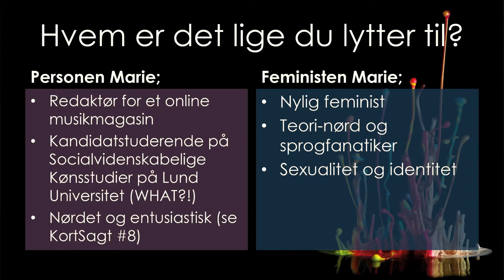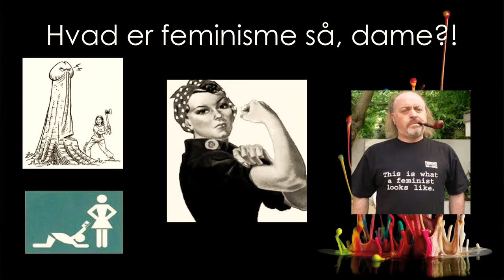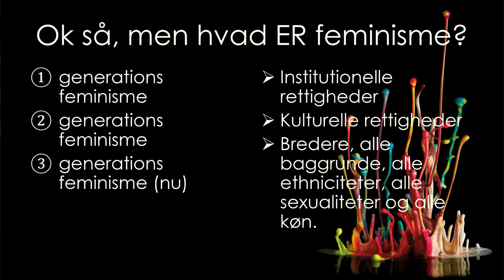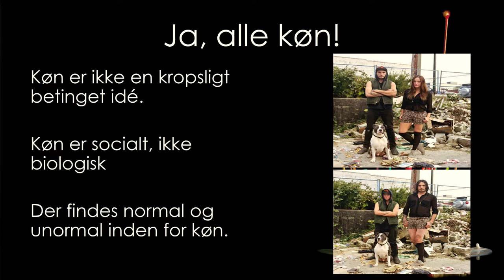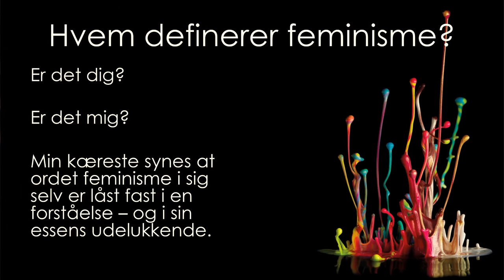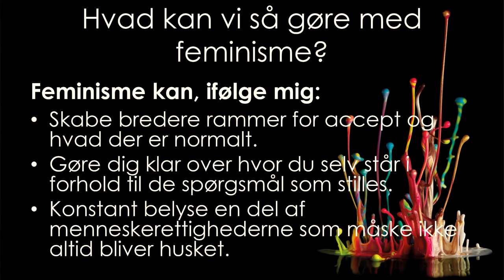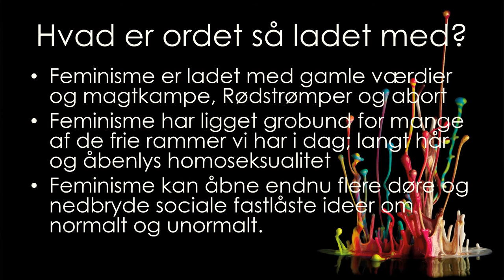Kort Sagt: "Det Feministiske Monster" - af Marie Raasthøj Hansen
Når man bruger ordet "feminisme" i dag, er der en tynd grænse mellem hvornår det er et skældsord, og hvornår det ikke er.
Feminisme er blevet noget som feminister diskuterer, og som dem der siger de hader feminisme sviner til. Men hvad er det der gør feminisme til et så polariseret begreb?

Marie Raasthøj er tidligere redaktør for Bands of Tomorrow og kandidat i kønsstudier.